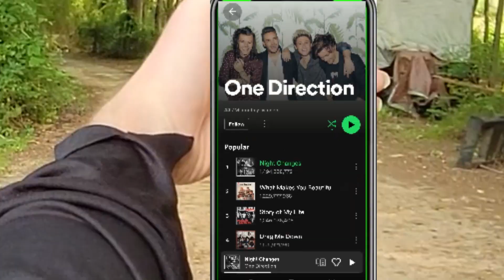YELL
After the horrors that took place after the devastation of Mason Jorgehees, influence has been taken up by other evil-doers. Mason is gone, but the horrors of YELL have just begun!

Camera Man - Me
YELL - Primitive C
First victim- Medieval King